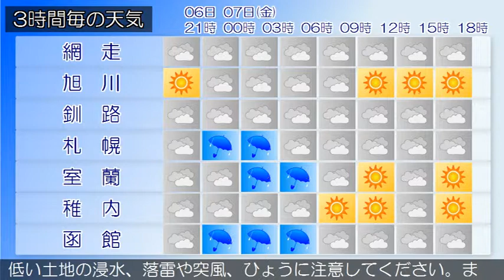2015/08/06 北海道地方の天気予報 夕